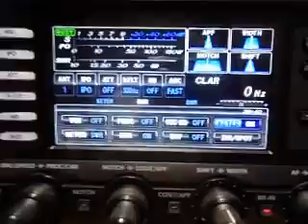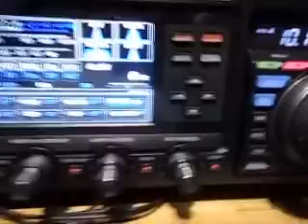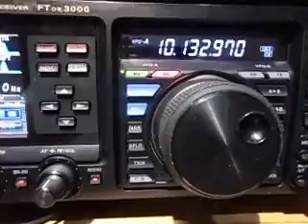SA6RR QRPP Beacon 0,8W INFO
RST 519 with QSB on 20:29 UTC 22/May 2020  RIG: FTDX3000 IPO set to IPO (antenna preamplifier OFF) antenna doublet 2 x 38m long, 11m up Antenna Tuner S-Mach ladder line 450 Ohms,  Best 73